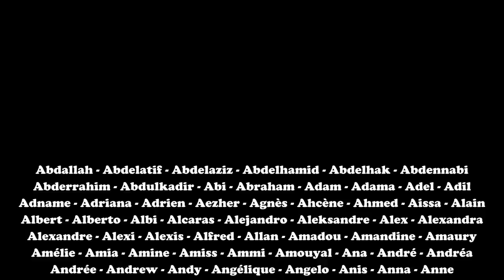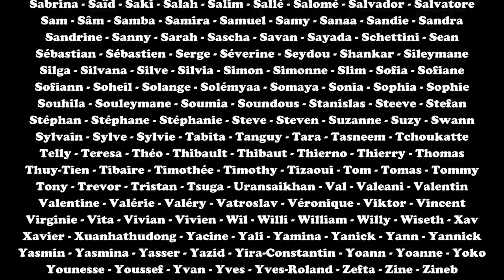LA PHILOSOPHIE DE ROCKY BALBOA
📏 "Rocky", c'est l'histoire de Robert Balboa, un boxeur de Philadelphie auquel le destin va offrir la chance de sa vie : combattre pour le titre de champion du monde en affrontant l'actuel détenteur du titre, Apollo Creed. À mille lieues du personnage de brute épaisse auquel certains l'assimilent, Rocky est au contraire un homme sensible, attaché à des principes forts et conscient de ses limites. Mais si on devait dresser le portrait philosophique de Rocky Balboa, qu'est-ce que ça donnerait ? Quelles sont les philosophies qui influencent, sans qu'il le sache, la vision du monde de Rocky ? C'est ce que je vous propose de découvrir dans cet épisode.

Sommaire :

00:00 - Introduction

03:38 - Partie 1 : La volonté

07:28 - Partie 2 : La simplicité

11:36 - Partie 3 : L'idéalisme

15:25 - Conclusion

🎬 Montage - Charles Robin / Ludwig DeLarge